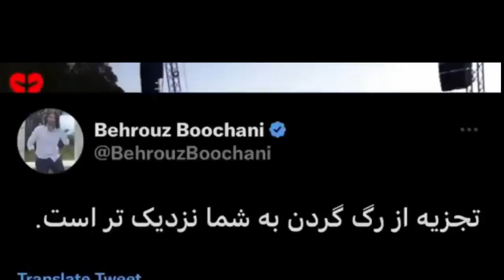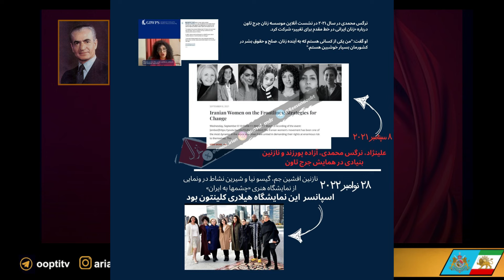مارکسیسم آمریکایی و ووکیسم/ جورج سوروس، اسرائیل و قیام 1401 ایران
شبکه های اجتماعی آریا فرپوری:
کانال تلگرام :